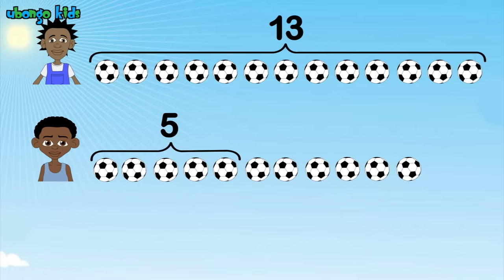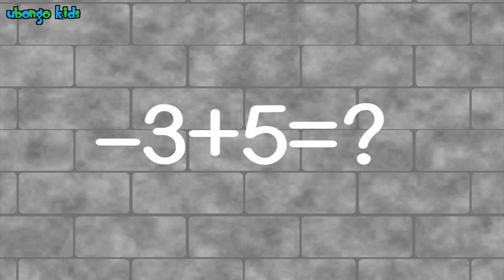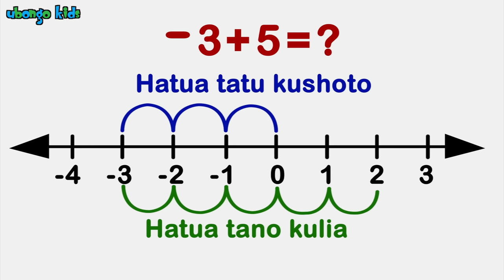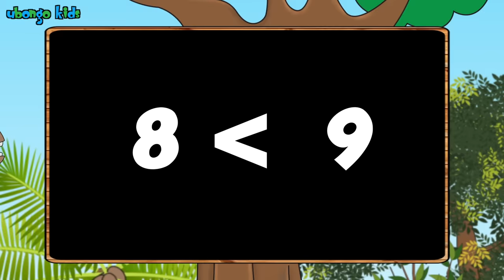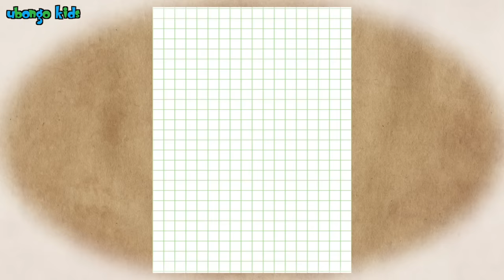Kiduchu Shupavu ! | Video za Kiduchu kutoka kwa Ubongo Kids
Kiduchu ni msichana wa kipekee! Angalia video zake hapa hapa na Ubongo Kids!

Ubongo Kids inamjenga mwanao, ikimpa fikra komavu zitakazomwezesha kutambua kusudi lake masomoni na maishani!